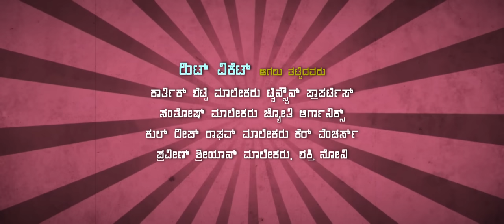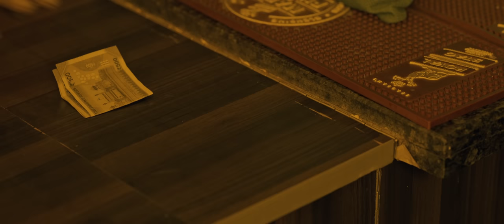HIT WICKET | CHAYAN SHETTY | VAIBHAV VARDHAN | RAJU SIRIGERI | LAKSHMI | SHORT MOVIE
HIT WICKET SHORT MOVIE

WRITTEN AND DIRECTION- CHAYAN SHETTY

DOP, EDITING & COLOUR - SRIKANTH

MAKEUP- PRAKASH

POSTER DESIGNER-SWAROOP

CAST- VAIBHAV VARDHAN, RAJU SIRIGERI, LAKSHMI, NAGESH & RAVEENDRA GOWDA.